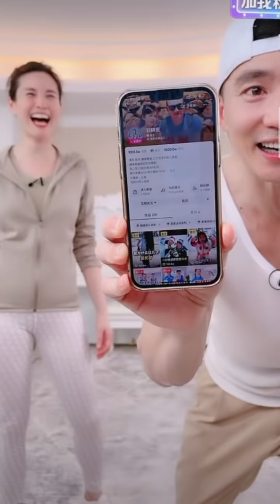220529/日 刘畊宏健身直播 破7000万粉 新操凡尔赛操！《记得要勇敢》【欢乐完整版】 LiuGengHong exercise workout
220529 星期日 （周一和周五休息）
破7000万粉 新操凡尔赛操！《记得要勇敢》

完整影片来源/ Credit to：
Eternal Ethan麒麟学长

考虑到有好多没有时间，却想跟着刘畊宏教练练的朋友，所有就在这里分享给大家，希望大家可以一起运动，一起嗨起来！祝大家早日变瘦变美。

*本视频运动属于中高强度，大家记得要循序渐进，运动基础比较差和大体重的朋友记得不要做跳跃的动作，深蹲时膝盖不要过脚趾头哦。
*有必要的话，可以参考大体重朋友的视频哦，迟点就会上传。